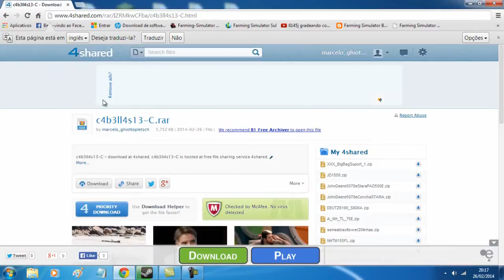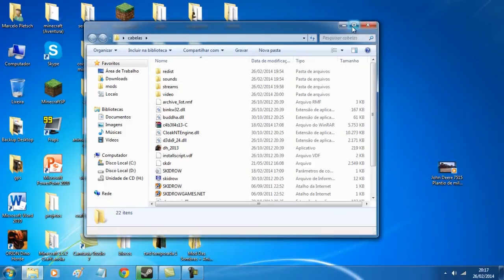COMO INSTALAR CABELAS BIG GAME HUNTER 2013 SEM O JOGO FECHAR SOZINHO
EAW GALERA BLZ ENTAO AI ESTA UM TUTORIAL DE COMO INSTALAR O CABELAS HUNTS 2013 SEM QUE ELE FECHE SOZINHO VLW GALERA LARGUEM SEU LIKE AI SE INSCRAVAM E FAVORITEM T+.